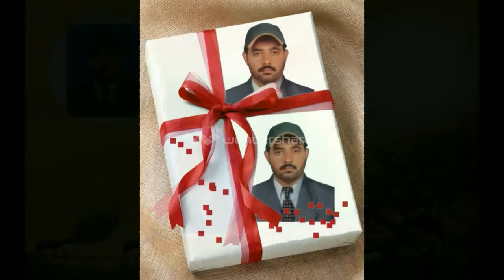Tabbasam Video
Plz Comment Zaroor Karain